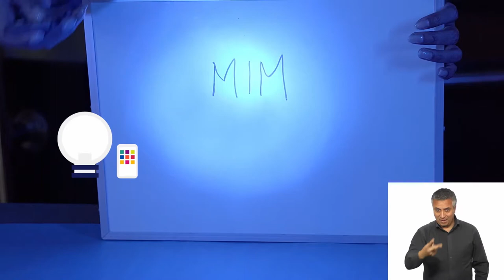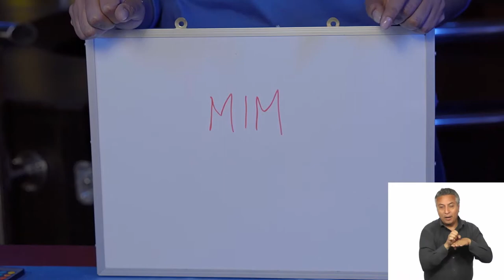Manos a la Ciencia: Experimentando con los colores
¿Cómo se originan los colores? Una cosa es que te lo cuenten y otra es que te lo muestren con experimentos, que puedes replicar en casa. En este capítulo de ManosALaCiencia, Ximena Jara, facilitadora del MIM, nos invita a entrar a un mundo sorprendente: la ciencia detrás de los colores.